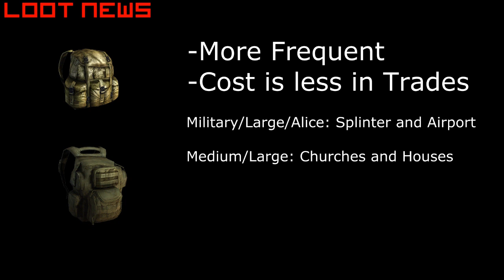WarZ Loot News: Mid April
Mid April Loot News

Click more for all current updates!

Tyler Ranch ► Blasers are now a Rare drop there, down from Uncommon. Compound Crossbows are common here as well as any gun from the Krueger Family.

Clearview ► Firehall has spawned 9MM mag. Be advised to check the houses as they spawn more guns than the rest of the town especially Police Station.

Whitestone Mountain ► C04/01 Vaccines are becoming more common in the Pharmacy. Post Office has spawned a medium Backpack.

Airport ► Spawns Military Rucks and Alice Backpacks. Mosins appear in Bunker 2. Air Control Tower has spawned an M107 and a Masada. NVG's on one of the Dome Towers.

Shrute Farm ► Mossberg 590 takes over the loot table as the most prominent drop besides Mosins and Krueger family. Canoe Paddle increasingly popular in Barn and P90S has been spawning by the the fence to the left of the house. Still a popular camping area.

Camp Splinter ► Military Rucks are becoming more frequent here as well as Guerilla and K Style Helmets. Five Sevens are slowly overtaking 1911 as the most spawned pistol. Check the Towers for Backpacks!

General Updates  ►Any weapon from the AK family is completely rare and worth a lot. Double Barrel is no longer a uncommon/rare drop and is just a common drop, it's junk anyway. Pickaxe is now a rare melee as well as the Hammer.  I forgot to mention that Desert Eagles are also starting to make an appearance! CHECK YOUR MARKETPLACE. The Devs of WarZ rewarded you 1500 GC if you've been playing in the last couple weeks!